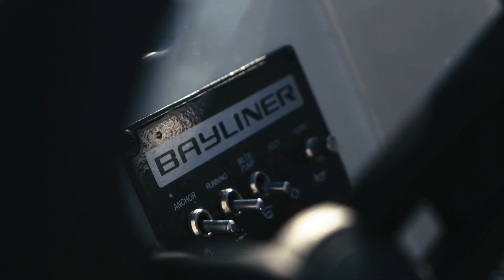Nuevas Bayliner Element M15 y M17. Podemos verlas en aguas de Mandelieu, la Napoule, Francia.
Renovación total de la gama Element M15 y M17, hay una tercera la Element M19 que estará terminada para esta primavera.  Son embarcaciones de iniciación. Son embarcaciones muy seguras, principalmente para aguas tranquilas. En aguas interiores probablemente sea el modelo más vendido de España sin duda y de Portugal.

Con esta renovación total de los interiores, de los diseños, de los colores, atendemos a una demanda que teníamos de clientes que estaban esperando la nueva generación de Bayliner Element.

Si quieres mas información puedes dirigirte a tu concesionario Oficial Bayliner más cercano. Siempre en pack con motores Mercury.